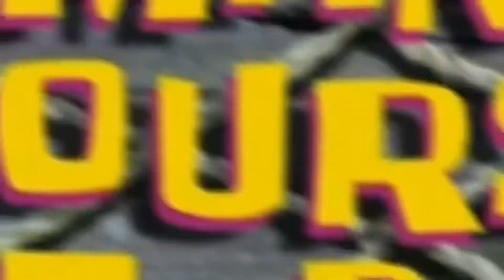KUNTING CHIKA, MINI HAUL, BRIDAL SHOWER | Romarie Mendoza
Camera: iPhone 6 / 11
Editor: VLLO / Wondershare Filmora